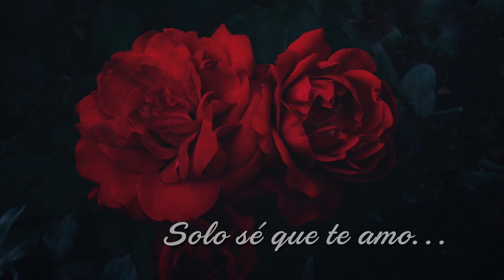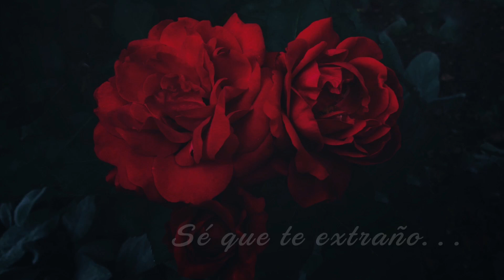EUROPA SANTANA Poema y Video de Ana in Mexico City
My Love,
Why do I love you. . .you ask.
All I know is that I do.
Don't ask me why 'cause I know not why.
I know I love you as I've never loved before
I know life without you is not the same
I know I think of you every morning
And each & every evening as well.
I know I miss you when you're not close
For this love, I know life is worth living.
All I know is that I do, My Love.
                                                                  Ana

Musica Europa Carlos Santana
Saxophone Gato Barbieri
Fotografía de Unsplash
Poema de Ana in Mexico City
Editado por Ana in Mexico City